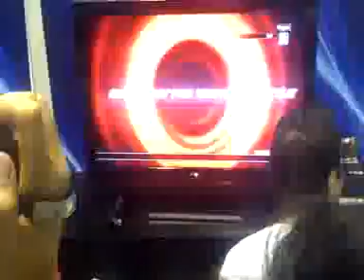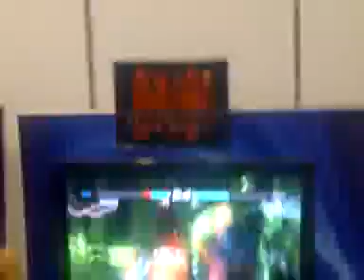Abel vs Fuko (Pelea 2)